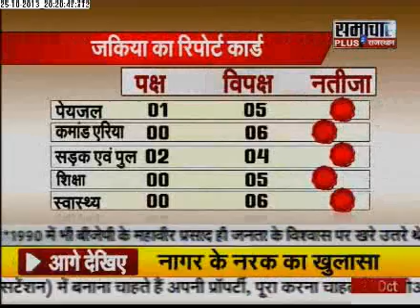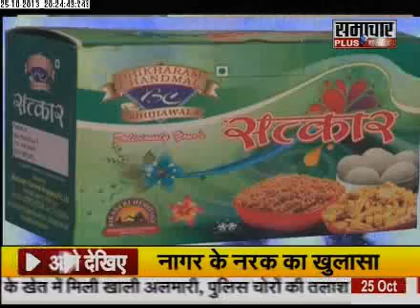2510 Rajasthan ka Rann with Praveen Sahni Part 2